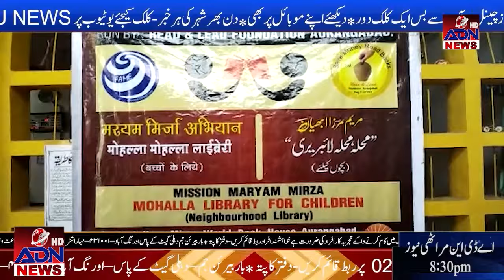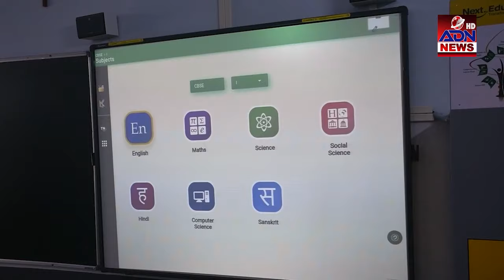ADN Urdu News Aurangabad 10/09/2021